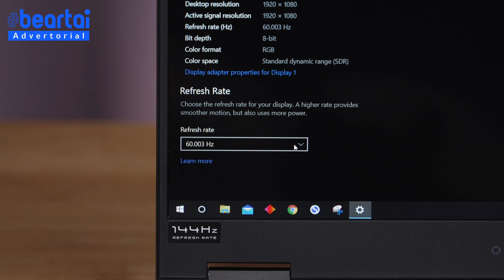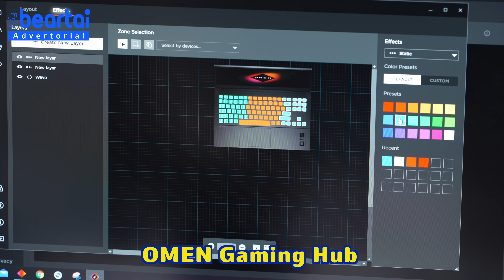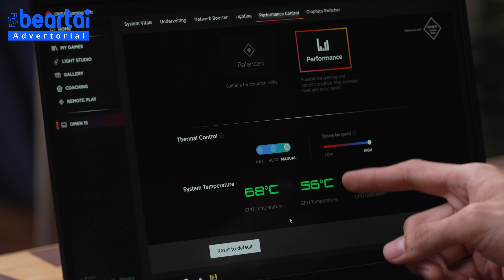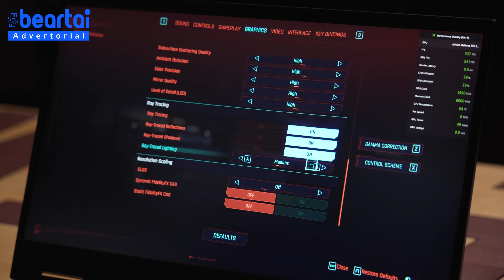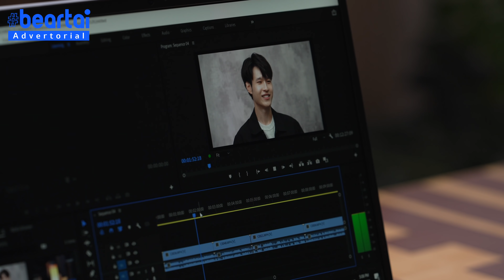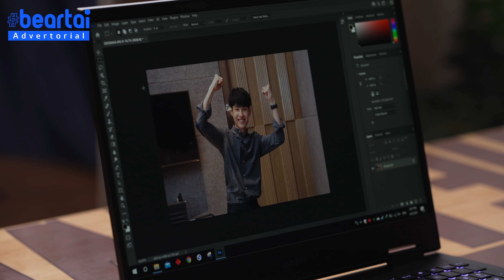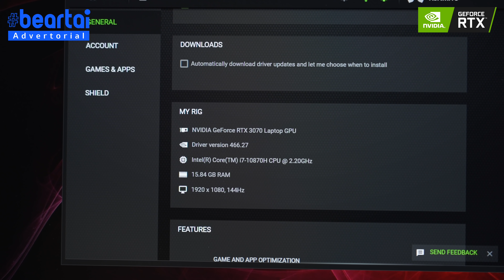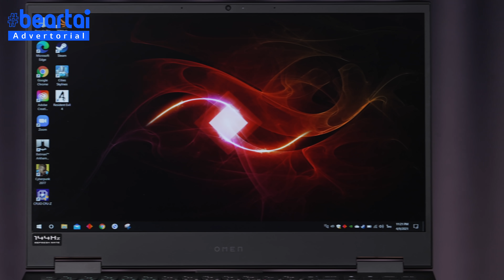รีวิว HP OMEN 15 เรียบหรูดูแพง! นี่คือเกมมิงโน้ตบุ๊กตัวแรงจริงดิ!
พอกันทีกับ เกมมิง โน้ตบุ๊ก ดีไซน์ฉูดฉาดสาดสีแบบฮาร์ดคอร์

HP OMEN 15 ขอนำเทรนด์ใหม่ด้วยดีไซน์ที่สุดจะพรีเมียม ยืนพื้นเรื่องความแรง แถมระบายอากาศได้โคตรดี!
แต่ภาพรวมทั้งหมดของเครื่องนี้จะเป็นอย่างไร แพนจะมาแบไต๋ให้ได้รู้กัน

ข้อมูลที่น่าสนใจ

00:00 รีวิว HP OMEN 15
00:26 ดีไซน์และการออกแบบ
03:06 จอภาพ
03:29 ลำโพง
03:50 ทดสอบลำโพง
04:03 ทดสอบกล้องและไมโคโฟน
04:44 Keyboard
05:31 การระบายความร้อน
07:07 ทดสอบการเล่นเกม
08:13 ทดสอบการทำงานจริง
09:38 พอร์ตการเชื่อมต่อ
10:43 แบตเตอรี่
11:27 สเปก
11:53 ผลคะแนนการทดสอบ
12:25 ข้อสังเกตจากแบไต๋
13:06 รีวิวที่ดีต้องมีราคา

รายละเอียดเพิ่มเติม คลิกเลย

LINE:           @beartai